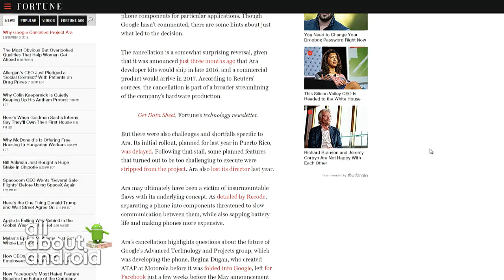Is Project Ara Cancelled?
Rueuters reports that Google has halted the Project Ara modular smartphone project.